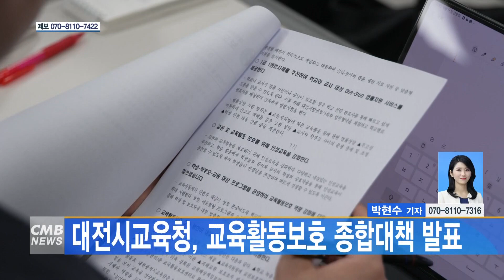[대전뉴스] 대전시교육청, 교육활동보호 종합대책 발표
[아나운서]
대전시교육청이 현장에서 어려움을 겪고 있는 선생님들의 교육활동을 적극 보호하기 위한 종합대책을 발표했습니다.

[기사]
대전시교육청은 최근 지역에서 발생한 안타까운 사건 재발 방지와 교사들이 마음 놓고 교육활동에 집중할 수 있도록 악성민원 대응 방안 등을 담을 교육활동보호 종합 대책을 마련했습니다.

내용을 살펴보면, 오는 21일까지 전 교원을 대상으로 교육활동 침해 전수조사를 실시하는 한편, 악성민원 대응 전담부서 신설, 1교 1변호사제 등을 추진합니다.